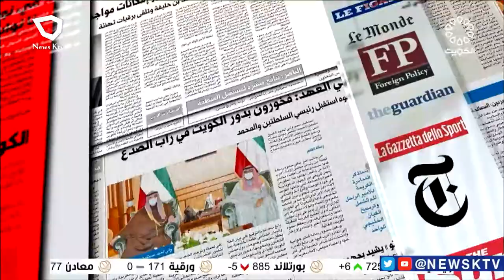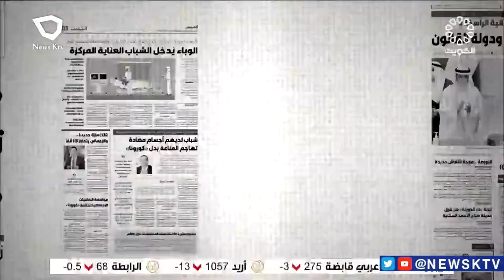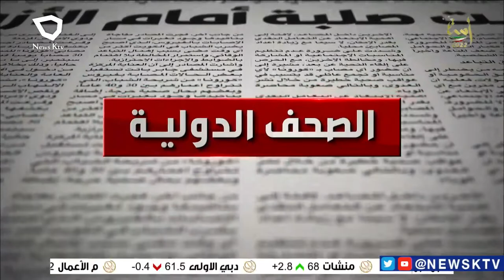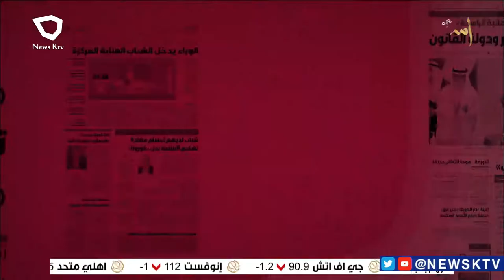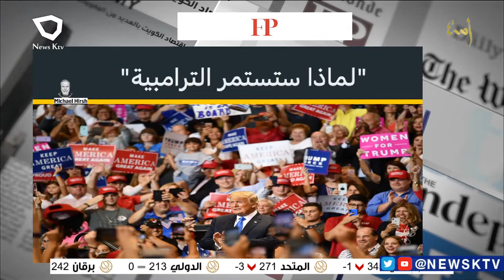برنامج مانشيت الصحافة.. جولة في أبرز أخبار الصحف - حسين عبدالرحمن إعلامي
برنامج مانشيت الصحافة.. جولة في أبرز أخبار الصحف المحلية والعربية والدولية – حسين عبدالرحمن -  إعلامي